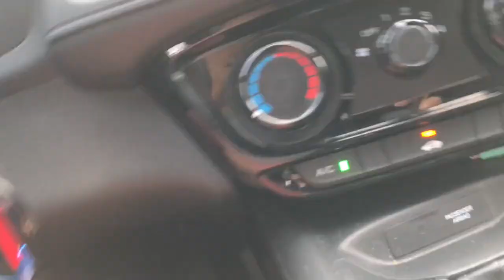After A Winter Storm